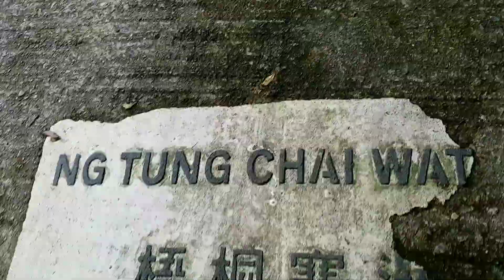saan kami mamasyal tara sumama kayo sa amin sa pag punta dito sa ng tung chai waterfalls hongkong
saan kami mamasyal tara sumama kayo sa amin sa pag punta dito sa ng tung chai waterfalls hongkong kahit ilang beses ko ng napuntahan ang lugar na eto ay hindi ko siya pinagsasawaan balik balikan dahil sa kanyang green forest at bawat corner ng daan patungo sa lugar na eto may madidiskubre mga bagay bagay na hindi mo aakalain mapapansin eto ay una parte pa lamang ng series ng aming paglalakad